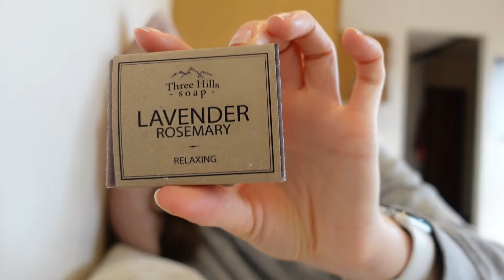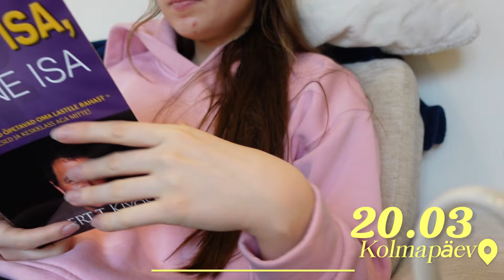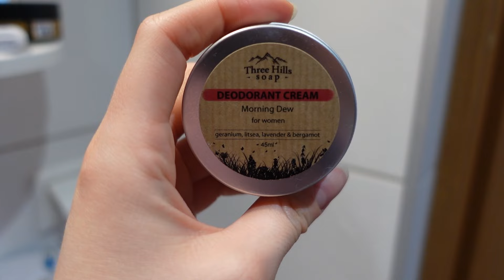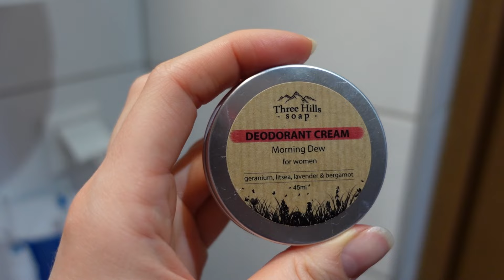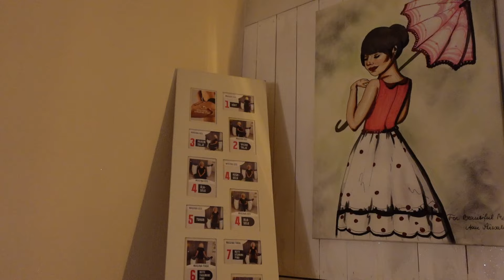🤧MUL POLE JU AEGA HAIGE OLLA... | VLOG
Tsauka!❤️❤️ mul on hea meel näha, et oled mu kanalile jõudnud!

Selles vlogis jagan sinuga peaaegu tervet oma nädalat. Jäin lampi haigeks, käisin rullmassaažis, katsetasin uusi looduslikke tooteid, näitan oma jõuaalitrenni ja palju-palju muud.

Sofia Butiigi sooduskood
"getter15"

Loodan, et see video meeldis sulle🤍